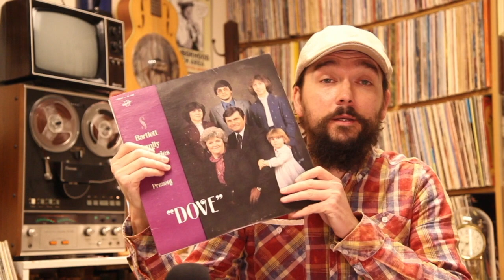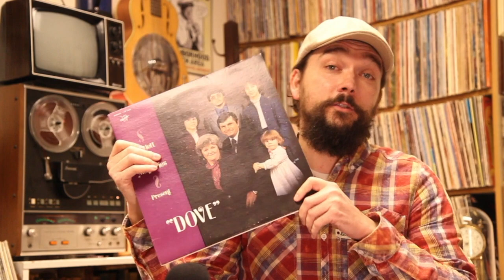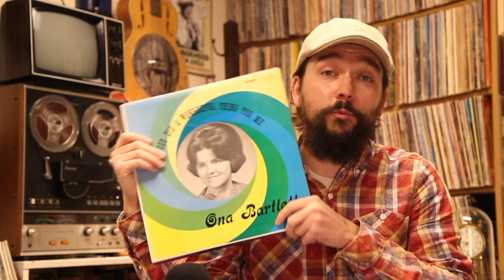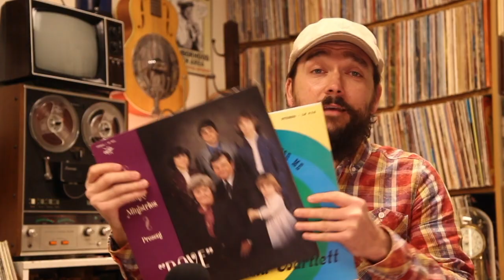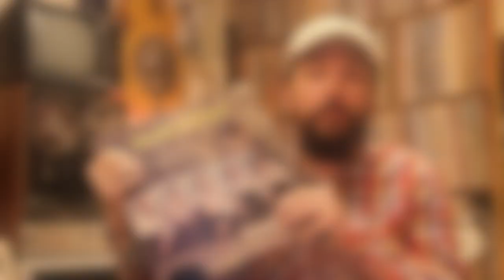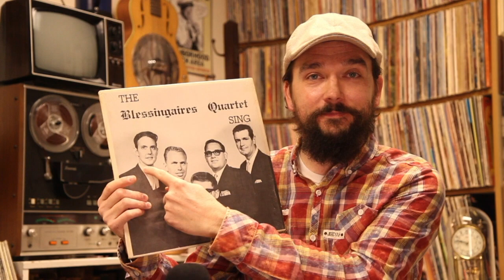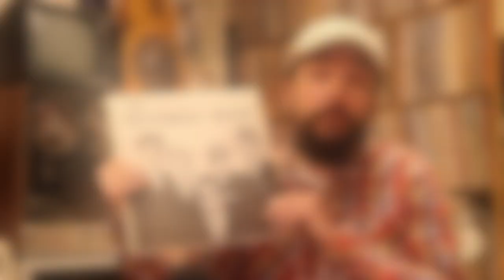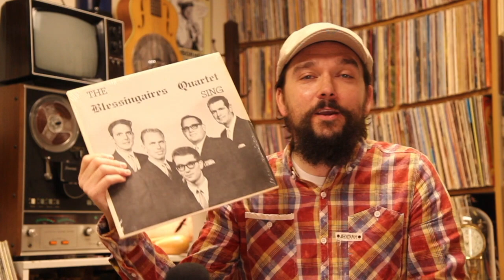I Know (Knew) Them!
I highlight some vinyls with people I know (or knew).

Kevin Vogele
Drumright, OK 74030

Partial Transcript:

Hello, I'm Kevin Vogele, and I collect Gospel vinyl records.

Artists create songs, and when you hear a good one, what do you do? You might jump on a search engine and look up their other songs, their biography, successes, failures, or whatever you can find. Music encourages external connection. I've chosen a few vinyls from my collection of people I know or who knew at one time. You never can tell. Maybe you know them too. I hope to interview some of these people soon. For now, it's a handful of people I know who ventured to the studio years ago, stood behind recording equipment, and had a vinyl pressed for the world to hear. I keep some of these vinyls on display in my office.

First: Bishop Bob Bartlett.
Secondly, Roland Keith.
My third vinyl I want to feature is from a man named: Roger Starnes.
My final vinyl in this collection of people I know (or knew) is Ron Cross.

Well, that's all I want to share for now. I have many more records from people I know or knew but maybe I will do a Part 2 in the future. Until next time, keep putting the stylus down and turn it around.